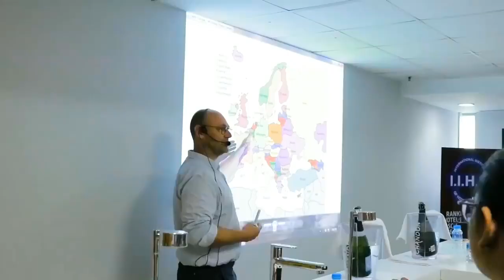The Best Hotel Management School for Your Career | IIHM Brand Film 2022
IIHM is the flag bearer of the foundations of Hospitality + Management studies that facilitate students to gain a firm grounding in both understandings and working within the landscape of this industry and beyond.